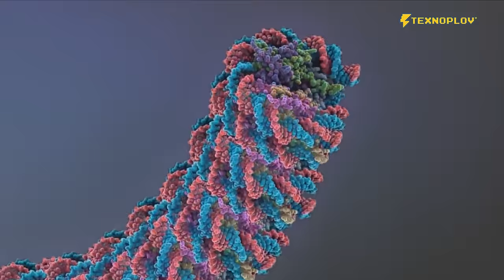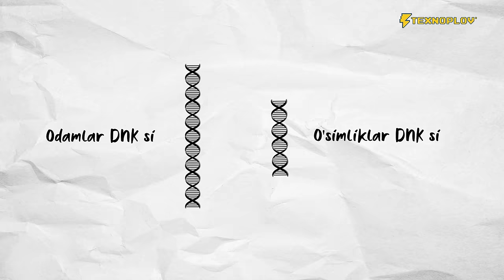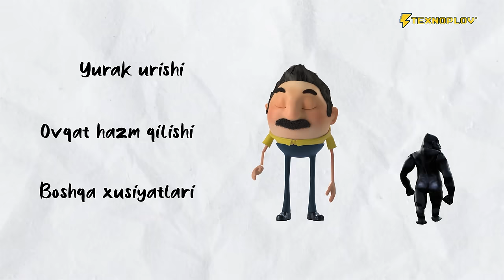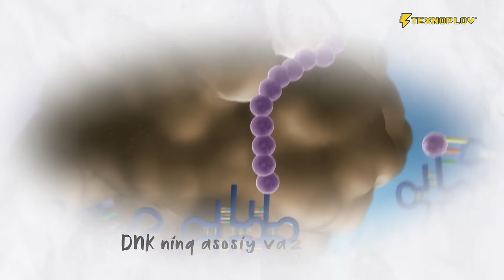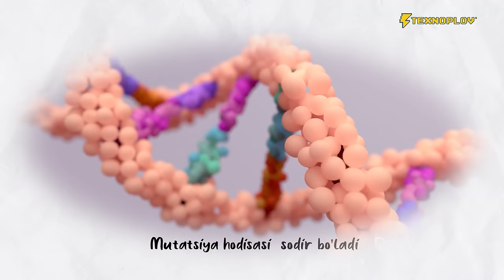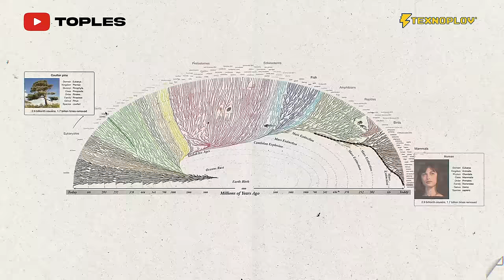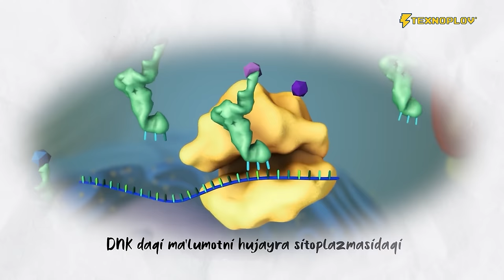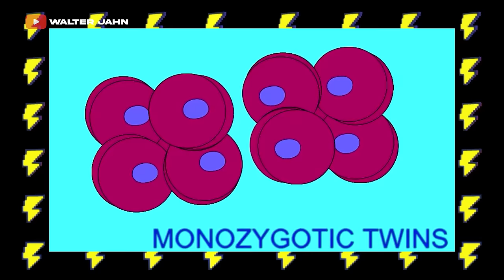DNK haqida kerakli ma'lumot [TEXNOPLOV]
00:00 - Kirish
00:58 - Fariz boss
1:41 -DNK nima o'zi?
2:50 - Shimpanze va odam DNK si bir xilmi?
4:26 - DNK ajdodlarimizdan nimalarni tashiydi?
8:28 - DNK tuzilishi
9:17 - Mutatsiya nima sababdan bo'ladi?
10:52 - Maymunlar bizga qarindoshmi? Otalik testi qanday ishlaydi
14:41 - DNK qanday ishlaydi?
18:03 - Egizaklarda qanday DNK bo'ladi?
19:20 - Otadan bolaga DNK orqali nimalar o'tadi?
20:53 - Backstage